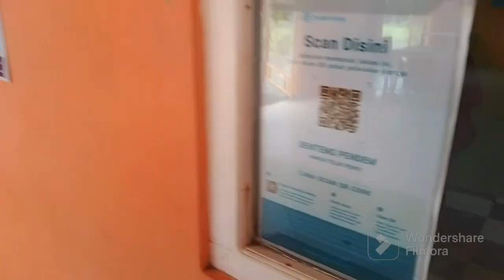Kustbatterij Op De Landtong Te Tjilatjap